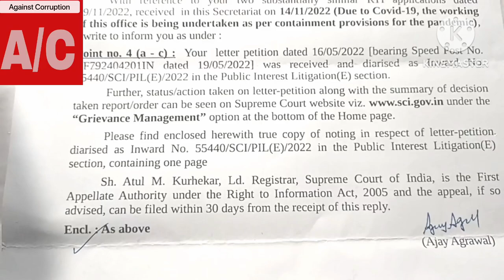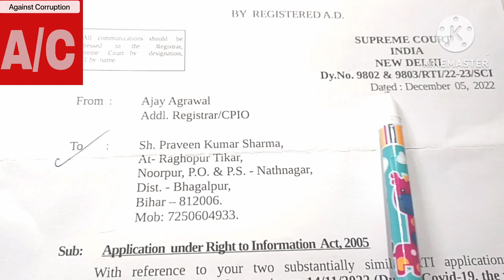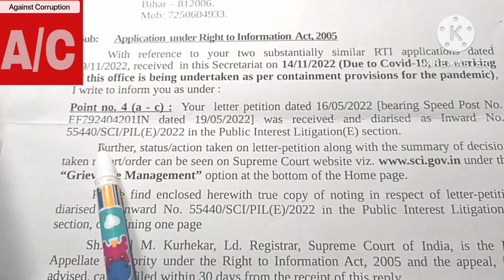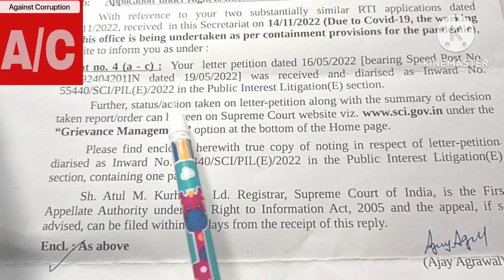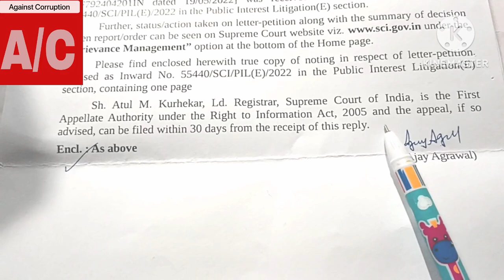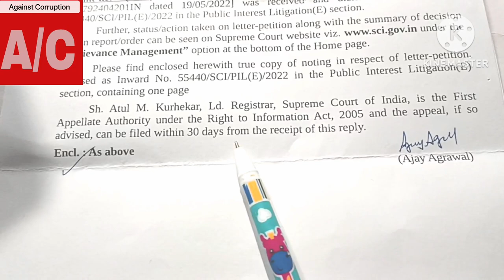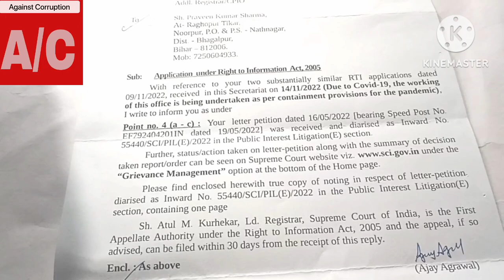law 👍 how to file rti in court?क्या सर्वोच्च न्यायालय में आर टी आई लगा सकते हैं